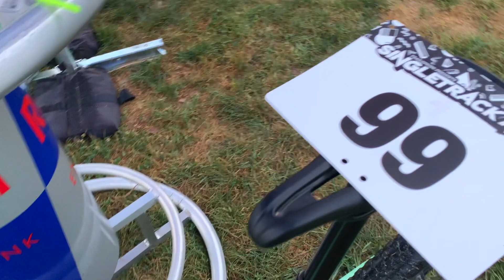My First XC Mountain Bike Race - Single Track Mind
Slowly getting a little faster on the Mountain Bike. My first cross country race at Single Track Mind Festival was a blast! I learned a lot more about how to race bikes and where I can improve.

USWE Hydration Pack
USWE GOPRO Mount
Gopro Hero 7 Black
Gopro Hero 9 Black

Sopro Gopro Mount

HR Monitor